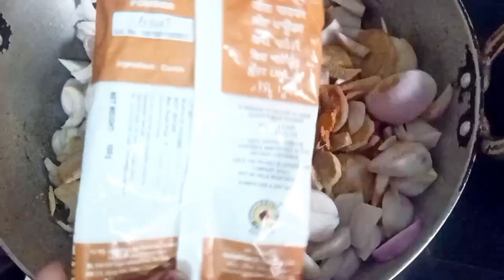Bihari Style Mutton Curry | बिहारी मटन करी | Daily Vlog | Look Beauty Shine Beauty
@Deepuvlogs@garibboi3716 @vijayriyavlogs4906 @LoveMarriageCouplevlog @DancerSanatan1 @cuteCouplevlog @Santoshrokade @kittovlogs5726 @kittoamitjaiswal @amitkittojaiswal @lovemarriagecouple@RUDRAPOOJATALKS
@ManojDey @ManojDeyVlogs @JiyaShashwatRoy @mrandmrsChoudhary @Sachin Manisha @CoupleLifeVlogs @couplelife1 @parasthakralvlogs6489 @souravjoshivlogs7028 @RajaVlogs726 @mampirahul @user-vw6dg9ud2q @BimalaBikashVlogs @rsrajusadhu3576 @Rangila FamilyVlogs @armaanmalik2154 @gorakhpuriyabhaujivlogs836

Hello Friends:
Swagat Hai apka apke apne youtube channel me
Is Video mai Maine apko Bihari style Mutton Curry bnane ki recipe share ki hai.

learn how to make Bihari Style Mutton Curry In Pressure Cooker. In this way you will make Mutton Curry very tasty soft and juicy will be made.